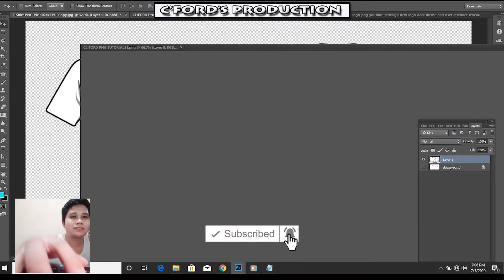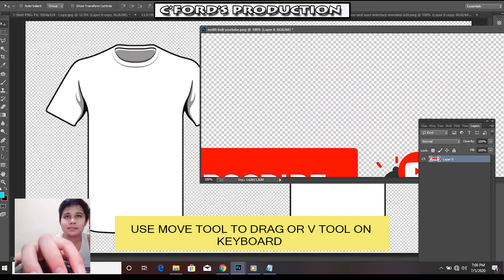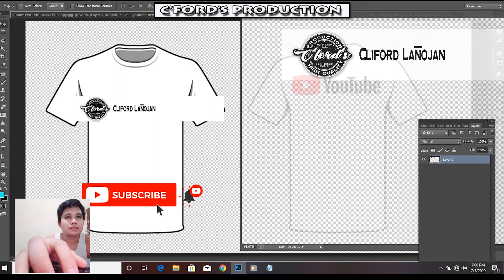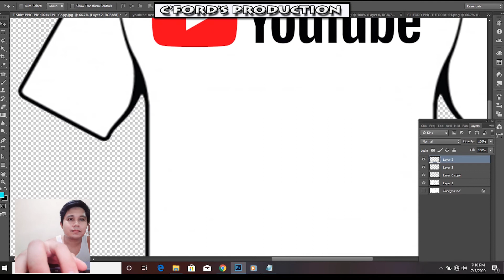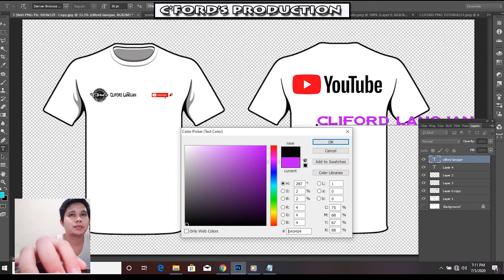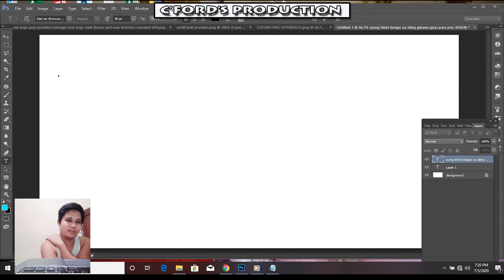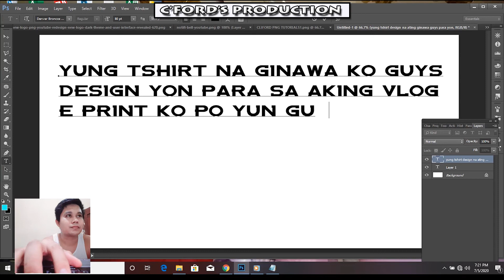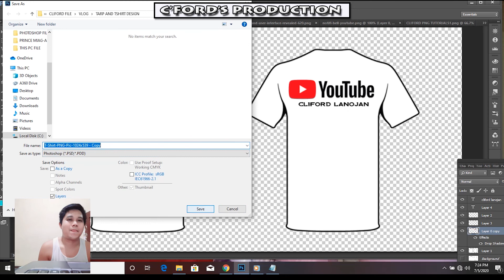PAANO GUMAWA NG T-SHIRT DESIGN USING ADOBE PHOTOSHOP- TUTORIAL VIDEO 2020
SLIP-UP MUSIK
junfil g. gilig
paano tanggalin ang copyrightclaim
mukbang challenge
pabobohan challenge
photoshop tutorial
slowjam remix
ragatak
battle mix
iwana alawi
cebu dancers
freestyler
kingzgambit
underground streets
cycle-g dancers
southside hiphop
gigabytes
maasin viners
januatv
siquijor viners
dumanjug viners
sketchuo tutorial
paanp mag start sa youtube
rodtv
rx zone
dancetrip mix
dj noel dance trip mix
dance trip mix by dj ford
opm slowjam remix
tutorial video